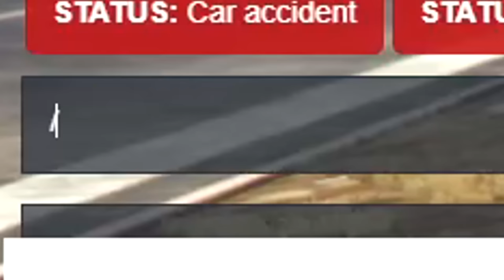DRAG BIKE RACING ng Billionaire Gang | GTA 5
10,000 LIKES FOR MORE GTA RACING!!

Von Ordona:  @VonOrdonaYT
Irwin:  @hmmirwin
Zarckaroo: @ZarckarooGaming
Lamin:  @LaminZuuu
Tonibanks:  @tonibanks
EM:  @EMazing8
Young A:  @YOUNGABIG
Argon: @ArgoniXGaming